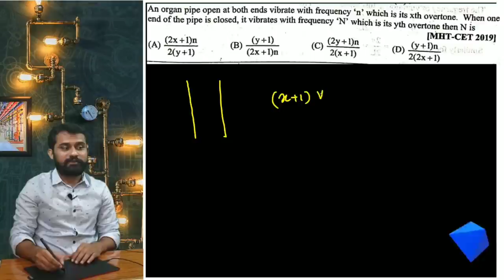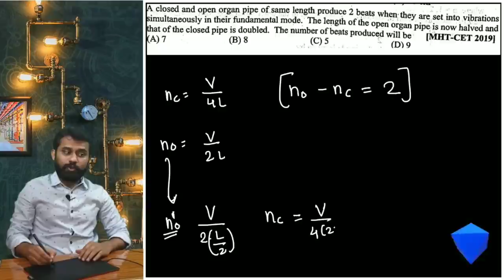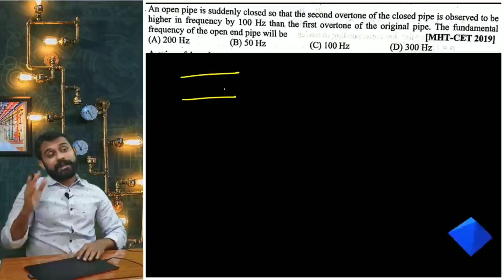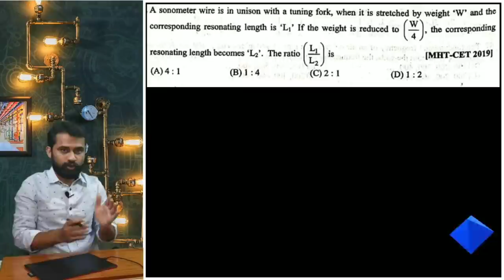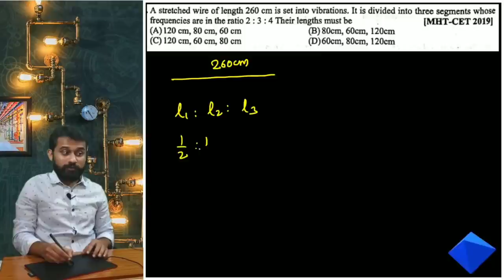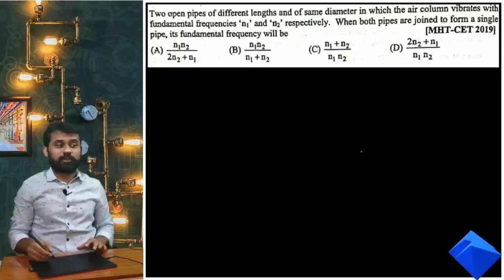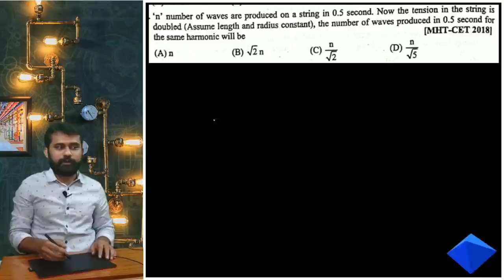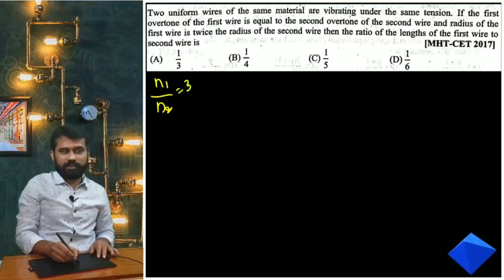Stationary Waves| Previous Year Questions | MHT-CET 2020 NEET 2020 MHT-CET 2021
40 Free Mock TESTS